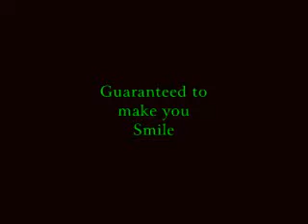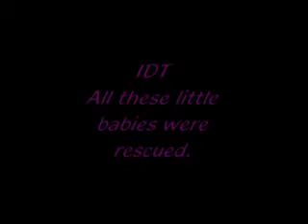Our little babies that adopted US.mp4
We have been blessed by their  company